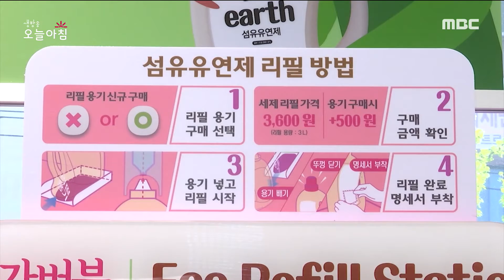[생방송 오늘 아침] 쓰레기로 돈 버는 방법?!, MBC 220218 방송